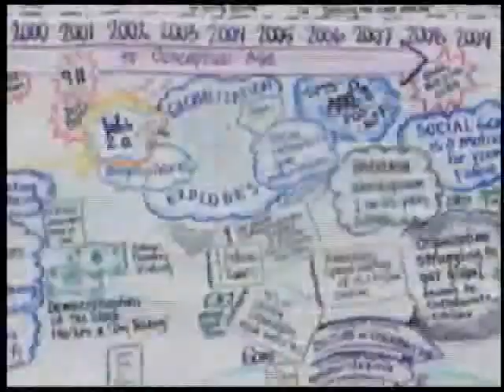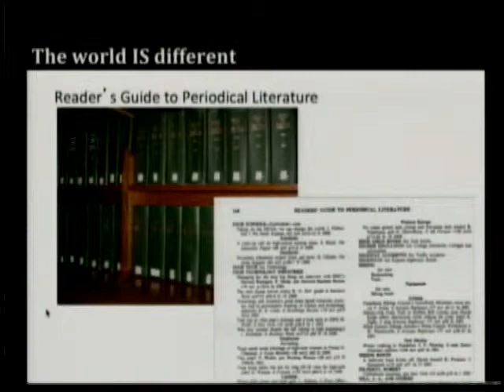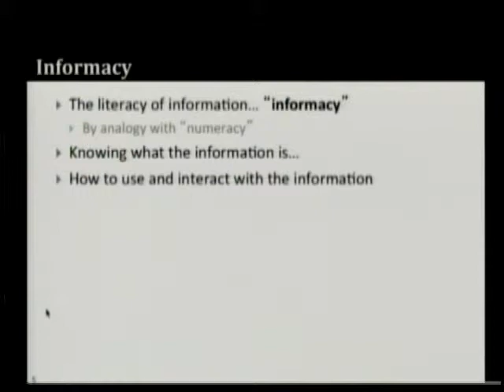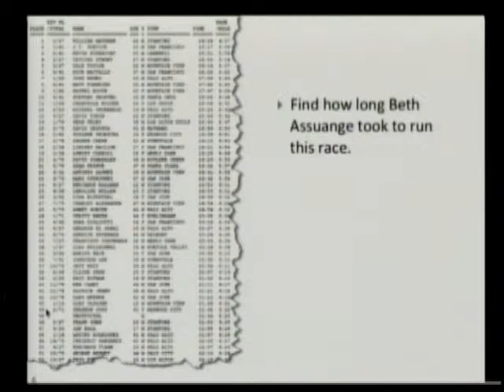Future Talk 36-1, Literacy in the Age of Google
Google research scientist Daniel Russell talks about what it means to be literate in the age of Google